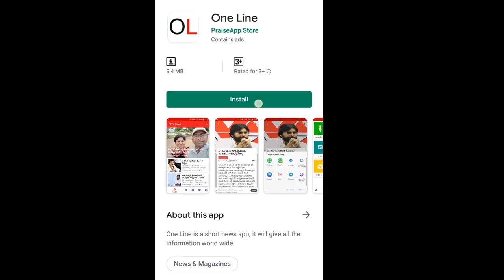Minister Anil Kumar Yadav Sensational Comment On Pawan Kalyan | CM Jagan PDTV News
మా జగన్ నే అంటావా...?  పవన్ పై.. రెచ్చిపోయిన మంత్రి అనిల్